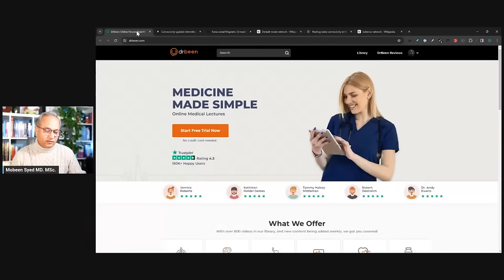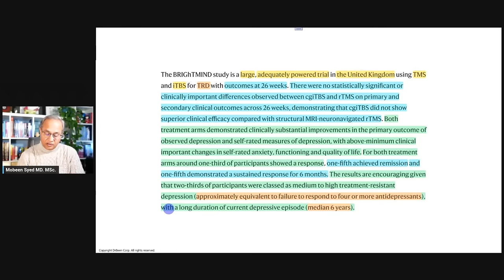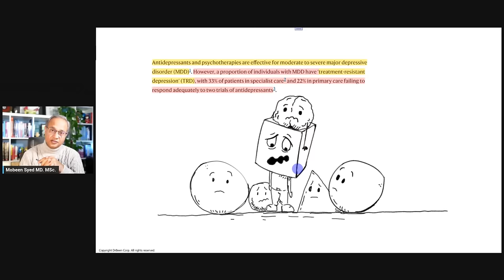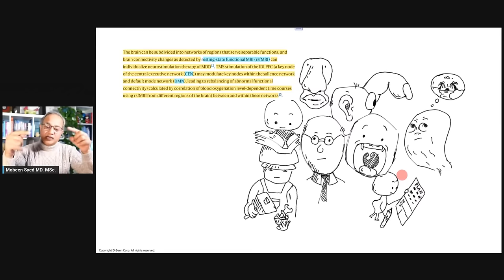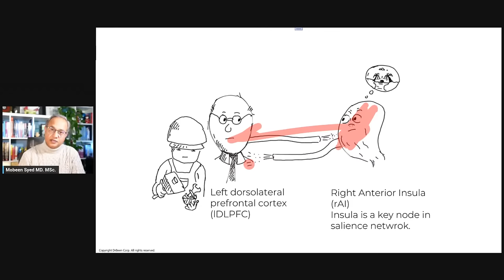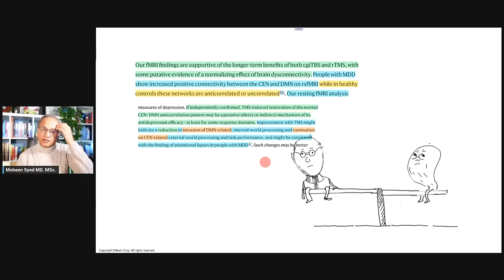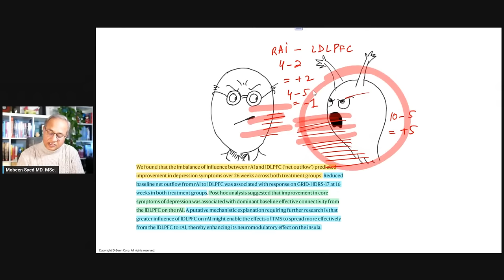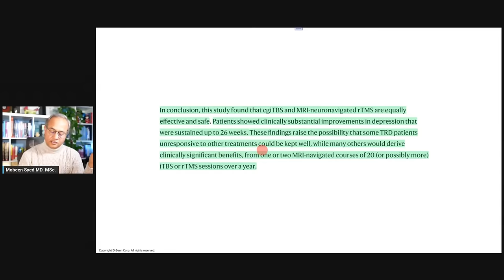Treatment Resistant Depression? This Study Offers a Solution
Treatment Resistant Depression? This Study Provides an Answer

In this study from the United Kingdom the researchers demonstrate that the treatment resistant depression patients responded well to the transcranial magnetic stimulation. The improvement in 20% of the patients were up to six months and in another 20% complete remission was achieved. Let's review this study together.

URL list from Friday, Jan. 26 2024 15:33 PM

Connectivity-guided intermittent theta burst versus repetitive transcranial magnetic stimulation for treatment-resistant depression: a randomized controlled trial | Nature Medicine